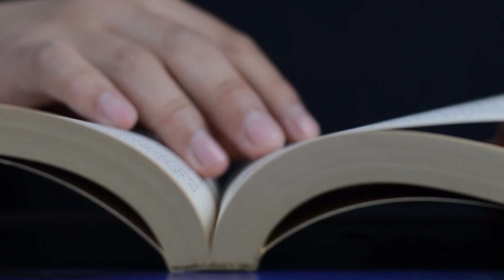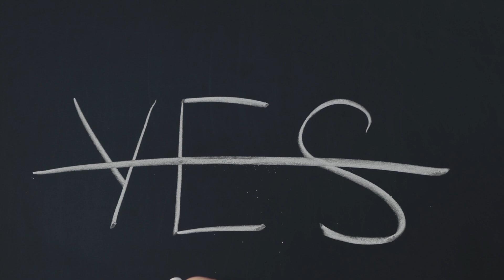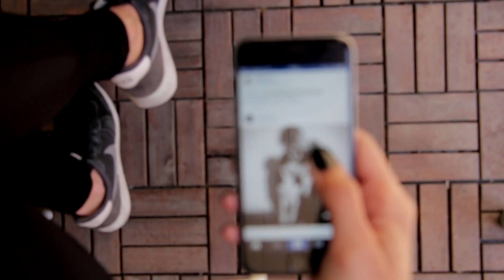5 filósofos de la historia actual | Los 5 de Aula365 😁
El 19 de Noviembre fue declarado su día en reconocimiento a la Filosofía, una disciplina que siempre nos invita a reflexionar, cuestionar y pensar las cosas de la vida y el mundo que nos rodea.

Por esto, hoy te contamos sobre 5 famosos filósofos cuyos aportes tienen que ver con el mundo actual:

0:00 intro
0:33 Judith Butler
2:20 Peter Sloterdijk
3:29 Slavoj Žižek
5:31 Philippa Foot
6:56 Byung-Chul Han